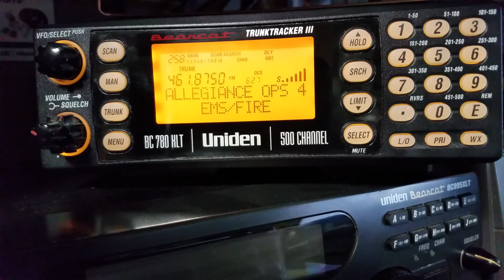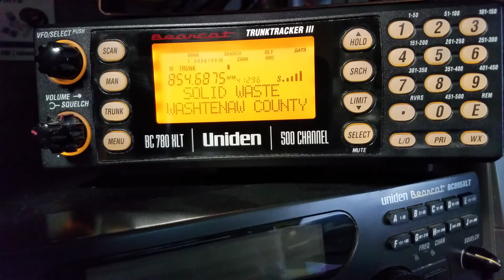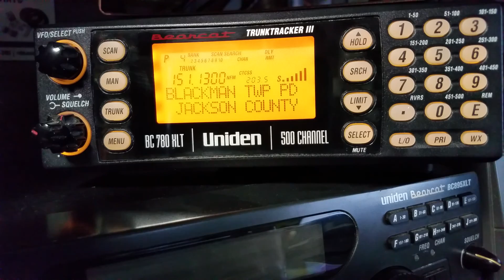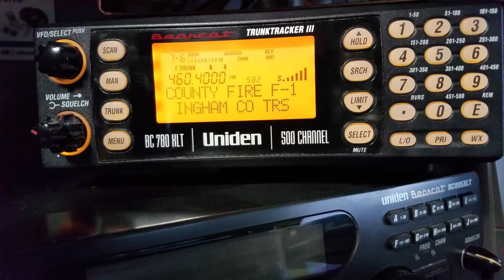BC780XLT Display Scanning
Scanning some Analog TRS systems.